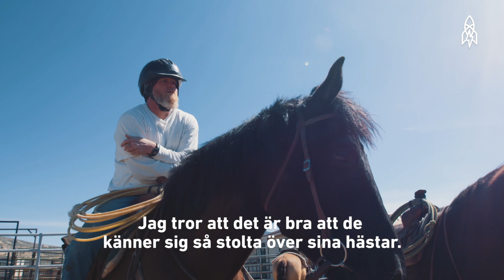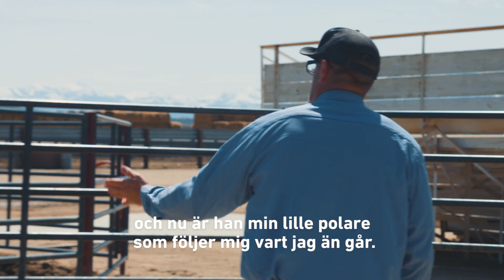Fängelsecowboys tränar vildhästar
På ett fängelse i Nevada får fångar lära sig att tämja vildhästar som en del av sin rehabiliteringsprocess. Huvudtränaren Hank Curry har jobbat med rehabiliteringsprogrammet i mer än 15 år och sett med egna ögon vilken skillnad det gör för de intagna.

Den här storyn är en del av vår serie Mänskligt. Kolla in fler videos och låt oss presentera dig för några av de mest egendomliga, extraordinära, unika och fantastiska människorna i världen.